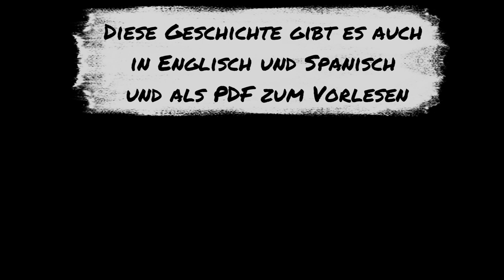Ep.1 - Pota Carl and his first Adventure! 📚 Short Bedtime Story for Kids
📚🦛 Join us for an enchanting bedtime story, "Pota Carl's First Adventure!" 🌟 This delightful tale follows Pota Carl, a curious little hippo, as he embarks on a journey to discover where humans live. 💫

🌈 This charming story is not only entertaining but also educational! It encourages curiosity, friendship, and the importance of seeking knowledge. ✨ Perfect for little ones aged 3-6 years old. 🧒👧

🌍🎧 Enjoy this heartwarming tale in three languages: German, Spanish, and English! 🇩🇪🇪🇸🇬🇧 Don't miss out on the chance to share this magical experience with your child in their native language or as an opportunity to learn a new one! 🌟

📄📲 For added convenience, a FREE PDF version of the story is available for download on our website at pota-carl.com, perfect for reading aloud during bedtime or anytime! 😊💤

If you're looking to help your kids learn languages, this story is also available

Children's bedtime stories to listen to as audio play in English to relax and soothe kids. Ideal for children aged 3 years and up. A charming bedtime story that will help your kids relax and fall asleep.